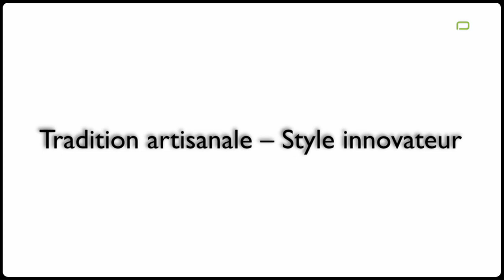Maendly Menuiserie SARL - Châbles - menuiserie,menuisier,artisan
Rue de la Chapelle 18, 1474 Châbles - Tel.: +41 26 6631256

L´entreprise familiale Maendly Menuiserie SARL est spécialisée dans la réalisation sur mesure de tous types de portes, fenêtres, agencements, meubles, parquets et volets de grande qualité artisanale à prix compétitifs.

Menuiserie, menuisier, artisan, bois, meubles, intérieur, escaliers, portes, tables, étagères